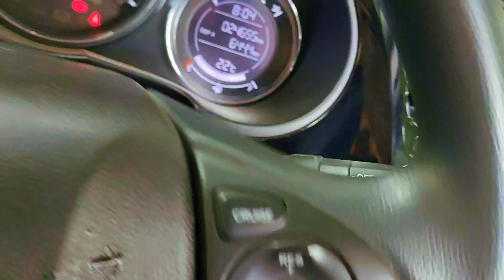Ghizer Valley (Hoper tourist Garden & Waterfall)